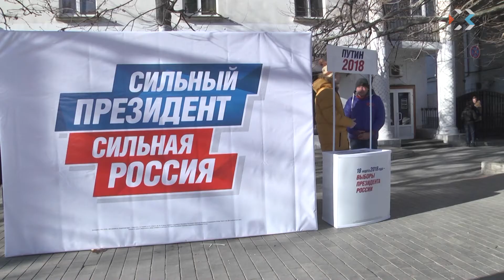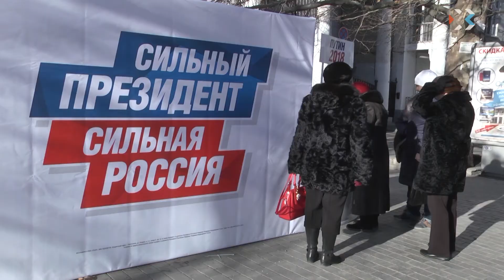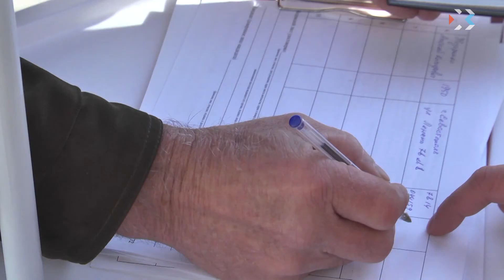В Севастополе начался сбор подписей в поддержку выдвижения кандидатов в президенты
В Севастополе начался сбор подписей в поддержку выдвижения кандидатов в президенты страны. Севастопольцы одними из первых в стране присоединились к этой акции.